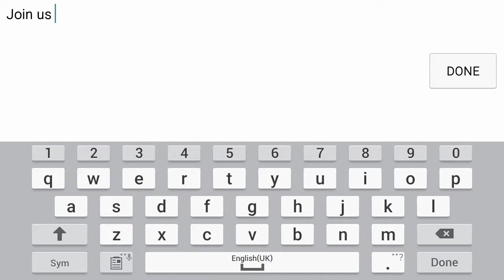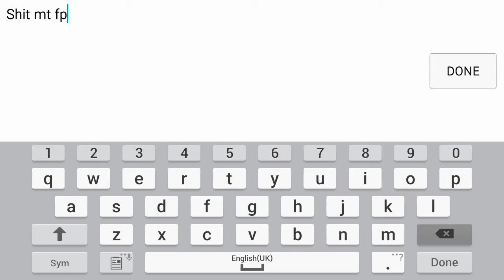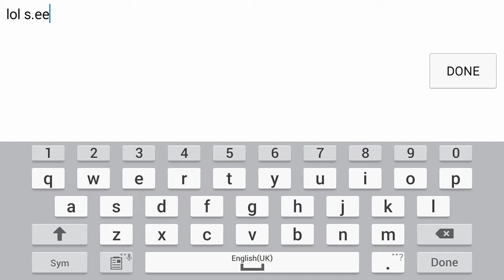Critical Ops gameplay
Sorry for keeping all of you guys waiting